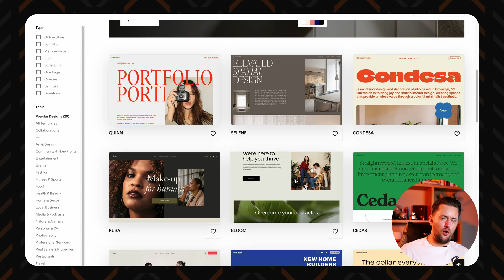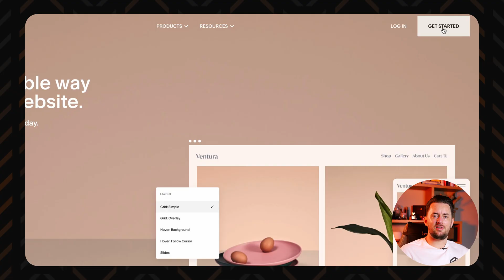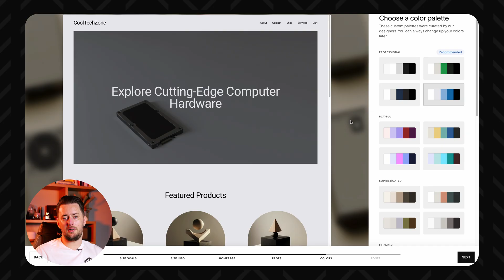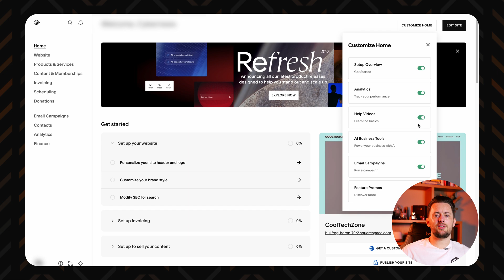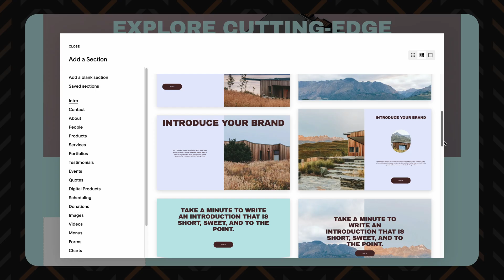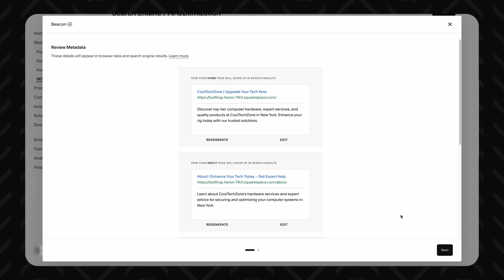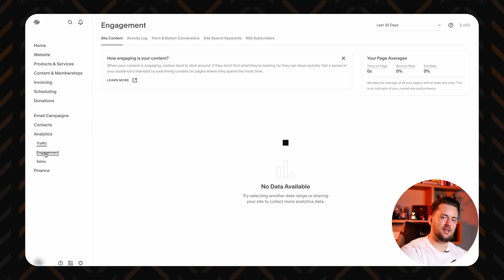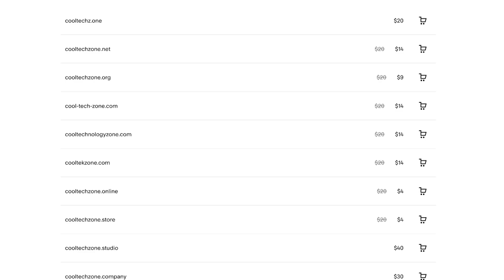Squarespace tutorial | Build your dream website with Squarespace!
👉Enjoyed the Squarespace tutorial? There's a great offer waiting for you! 👉

If you want a website that just looks amazing, you don’t actually need a developer; you can do it with the Squarespace website builder. With this Squarespace tutorial I’m going to show you how.

0:00 Intro
0:18 Getting started with Squarespace website builder
0:45 Squarespace award-winning templates
1:29 Squarespace Blueprint AI
2:39 Squarespace plans and pricing
3:39 Squarespace dashboard and UI
4:12 Editing your website
6:17 Additional Squarespace settings and SEO
8:32 Final thoughts: Does Squarespace have what you need?